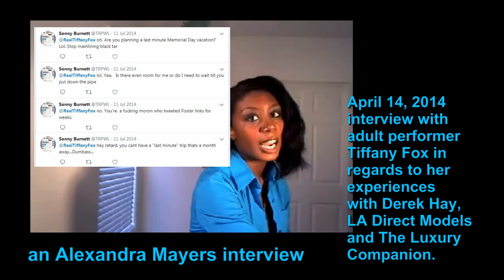Tiffany Fox: Trafficking allegations, Derek Hay, LA Direct Models, The Luxury Companion & Unionizing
2014 Flashback Interview with Tiffany Fox

On July 11, 2018 Rolling Stone posted an article titled: "Four Porn Performers Accuse Top Agent Derek Hay of Sex Abuse, Trafficking" which outlined details about a California Labor Board complaint filed by 4 adult performers against Derek Hay and LA Direct Models (a complaint which also named The Luxury Companion) in regards to allegedly unethical and allegedly criminal activity within the American pornography industry.

This is interesting considering this April 2014 interview conducted by Alexandra Mayers with adult performer (pornstar) Tiffany Fox in regards to her negative experiences with Derek Hay, LA Direct Models and The Luxury Companion.

In this interview Alexandra and Tiffany Fox discuss: The Luxury Companion, LA Direct Models, Derek Hay, escorting, life today as a pornstar, agents, the tactics used by legal pimps like Dennis Hof (and how illegal pimps often utilize the same manipulation maneuvers), coercion, porn industry unionization, drug abuse on set and the extensive online bullying pornstars face upon speaking out about unethical behavior they encounter in the industry.